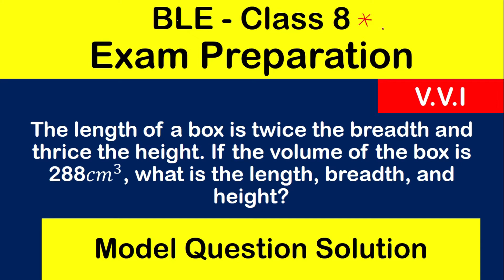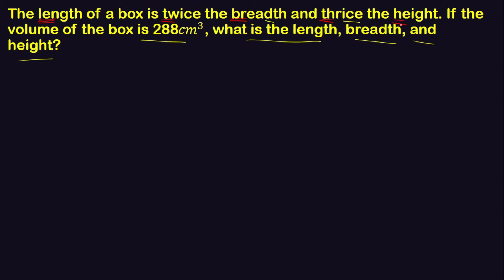The length of a box is twice the breadth and thrice the height | Class 8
The length of a box is twice the breadth and thrice the height. If the volume of the box is 288𝑐𝑚^3, what is the length, breadth, and height?